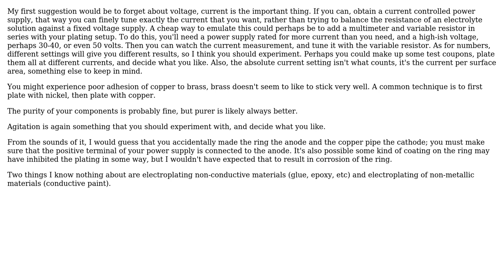Engineering: Electroplating details for a beginner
With thanks & praise to God, and with thanks to the many people who have made this project possible! | Content (except music & images) licensed under CC BY-SA | Music | Images & others | With thanks to user Robbie Mckennie user Rachel user Chris Mueller and the Stack Exchange Network Trademarks are property of their respective owners. You are responsible for your own actions.